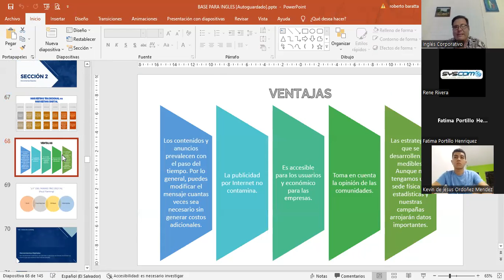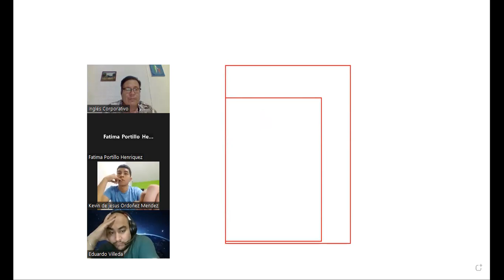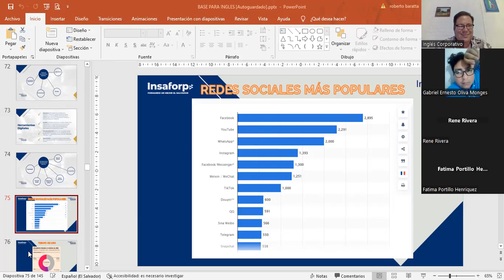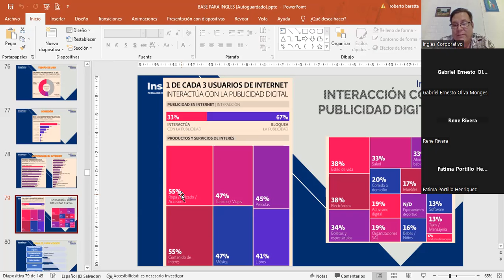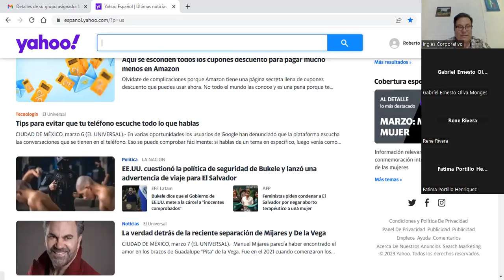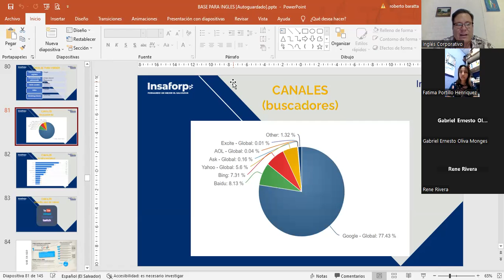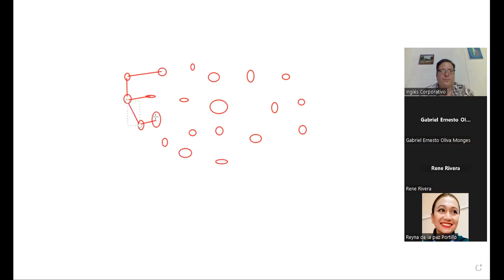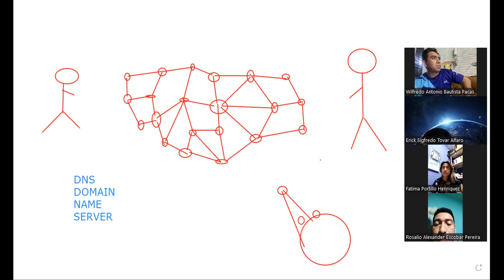SESION 6-7-3-2023-MKT-02-8-9-PM-02-23-FC-LIC BARATTA-SOCIAL MEDIA (PARTE 2)